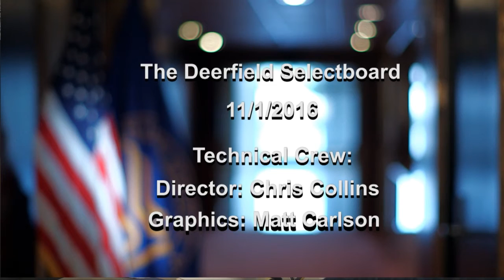Deerfield Selectboard - November 1, 2016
The regular weekly meeting of the Deerfield Selectboard. Recorded November 1, 2016 at the Deerfield Town offices.